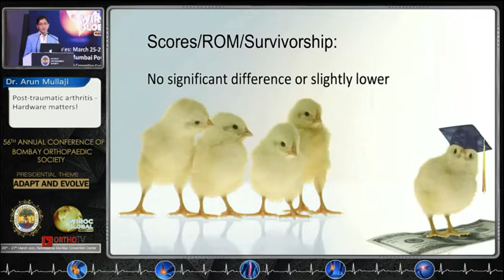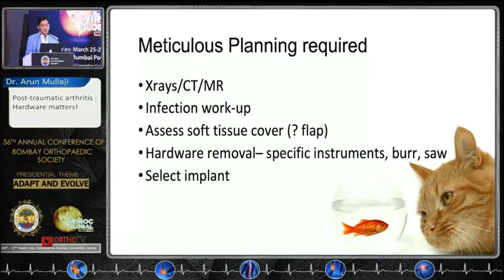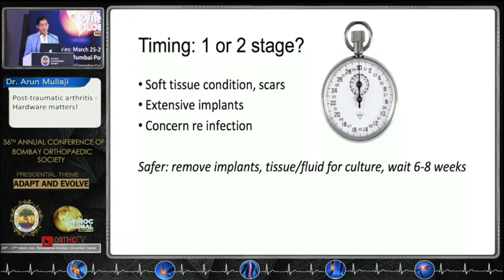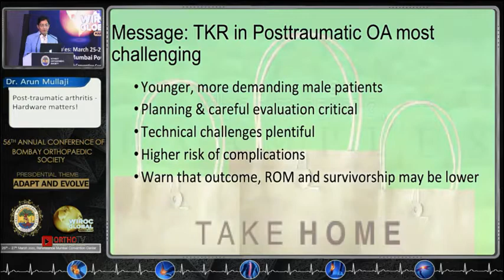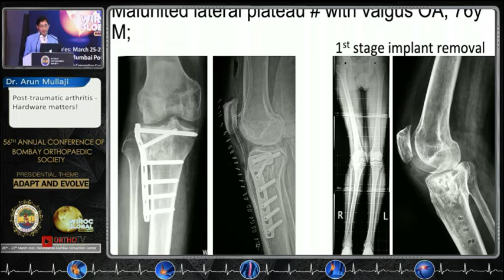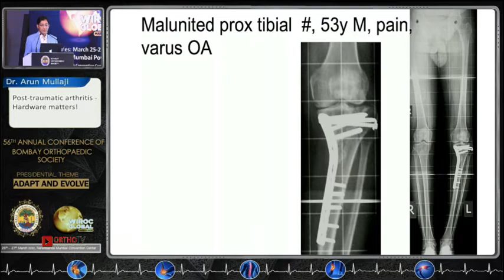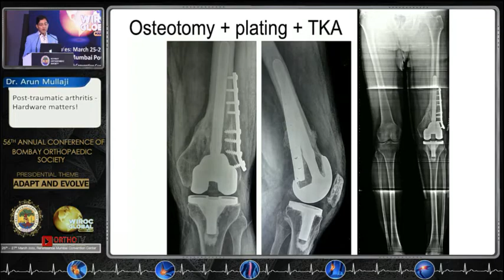Post Traumatic Arthritis: Hardware Matters! - Dr Arun Mulaji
Dr Arun Mulaji

Post Traumatic Arthritis: Hardware Matters!